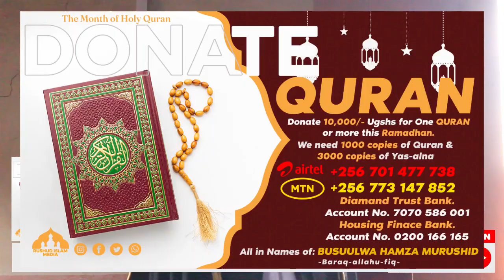Okusadaaka Mu Ramadhan (Sadaq) | Sheikh Hamza Murushid Busuulwa